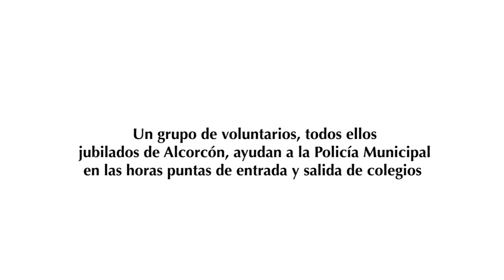Flash seguridad Alcorcón. Agentes cívicos de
Subtitulado disponible. BSO: Airtone - Tokyo Street (CC) + SAMPLING